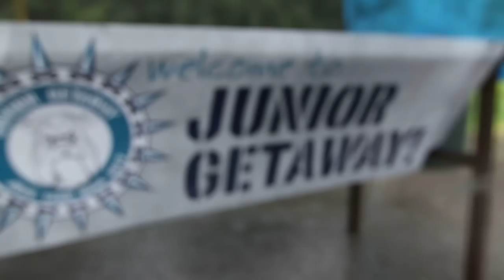2012 Junior Getaway: March 16-18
Highlights from our second week of Junior Getaway at Mount Hermon. These weekends are a chance to experience the beauty of God's creation, make new friends, and be immersed in the life-transforming Truth. Join other 4th-6th graders as they experience camp in an intentional, life-changing way and embark upon the journey of a lifetime.